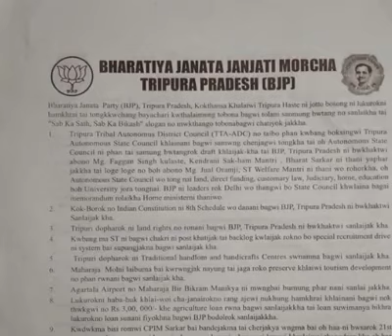Pogwi Ta Thang Di Hinwi Khoroksa Cherai Bwsa Kok Kwchar Kha Lukurokno